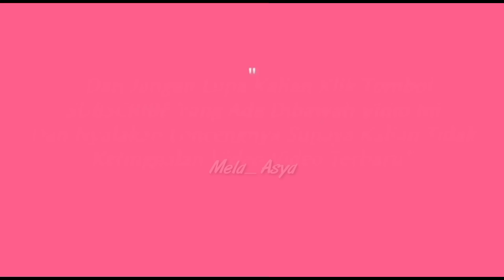HARIS VIRZA MENYANYIKAN SEBUAH LAGU UNTUK NATASHA WILONA..!!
Kedekatan Wilona Dan Haris Virza,Yang Semakin santer terdengar setelah mereka sering intens beretemu membuat konten bersama..
Haris Virza pun seolah memberikan kode dengan menyanyikan sebuah lagu yang di tujukan kepada seorang wanita apakah Natasha Wilona..!!